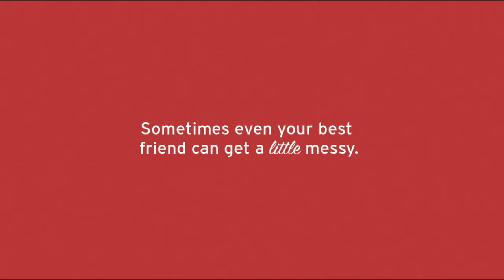Simplicity Vacuum Pet Hair Beware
Turbo Brush to pick up every last hair on the chair she loves to sit in!